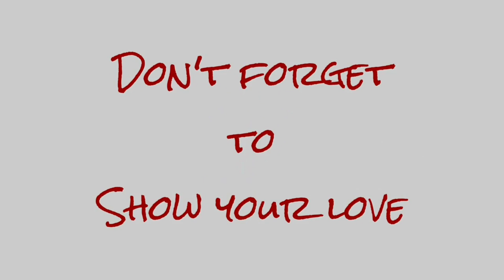🏫 College Acceptance Letter And Riding Dubuque’s Fenelon Place Elevator 🚠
Tearlyn receives her college acceptance letter. Christi takes Zane for a ride on Dubuque’s Historic Fenelon Place Elevator, also known as the Fourth Street Elevator. The flowers Christi planted last year have finally bloomed.

We are a large homeschooling family of nine. We enjoy vlogging our crazy Iowa weather, gaming, traveling, Halloween and spending time together. Join us for learning, life and laughs.

Mom: Christi
Dad: Matt
Skylur: 23
Charlea: 22
Tearlyn: 18
Braxen: 16
Zane: 13
Ireland: 11
Aspen: 7
AND...
1 GRANDBABY: Graelynn Kallie: 2